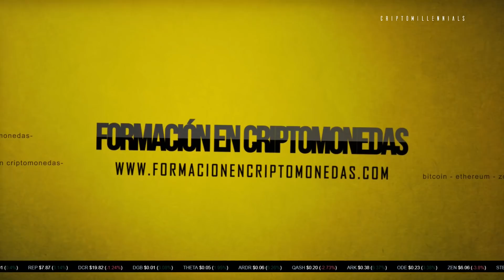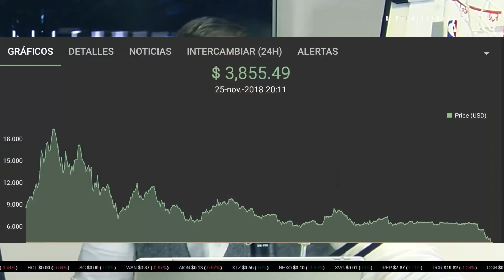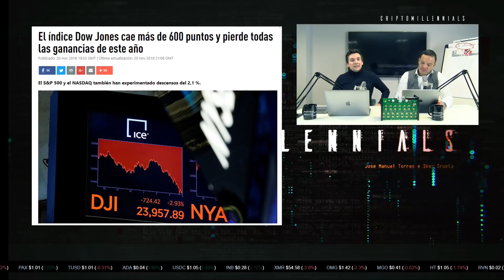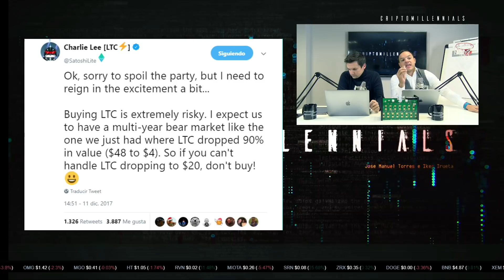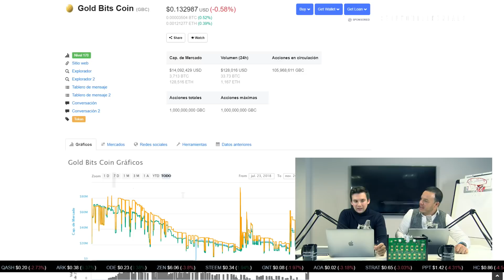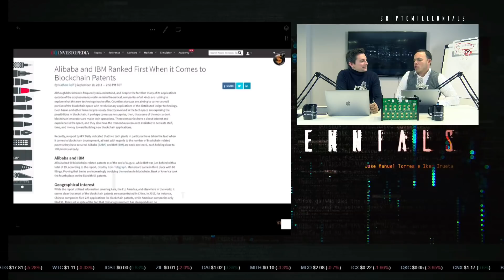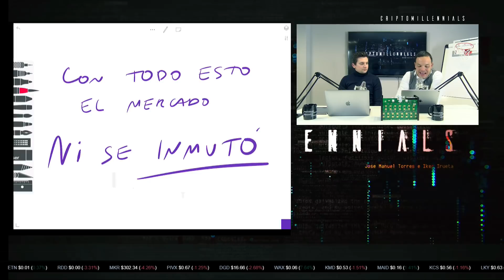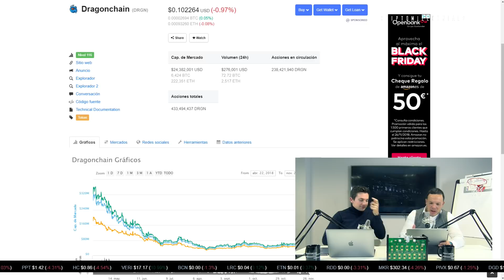¿Qué le está pasando al Bitcoin? - Criptomillennials T2 E12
Apuntaos a nuestro canal de Discord para estar al día de las novedades de Criptomillennials

Hoy hablaremos sobre que le está pasando al Bitcoin, las predicciones de Charlie Lee, y el Estado de Ohio aceptará Bitcoin para pagar impuestos.
No te pierdas un nuevo episodio de Criptomillennials con Jose Manuel Torres e Iker Irueta

De 0 a CriptoMillennials, aportando valor de forma indiscriminada.
Secciones del programa:
- Análisis del mercado
- Noticias de la semana
- Pelotazo de la semana
- El Sorteo de la Semana
- La bola de cristal

Creditos:
👨‍💻Presentador Iker Irueta
👨‍💻Presentador Jose Manuel Torres
🎥Realización Jose Carrillo
🎥Fotografía Jon Etxezarraga
📖Guión Valentin Santamaria